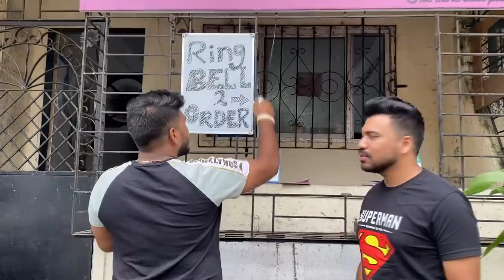24 HOURS PIZZA EATING CHALLENGE | WE ATE PIZZA FOR 24 HOURS | Food Challenge (Ep-429)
Donna's Pizza
Address: D4, 849 Rachna Co-op Hsg Soc, near Akshara High School, Sector 8, Kandivali West, Mumbai, Maharashtra 400067

24 HOURS PIZZA EATING CHALLENGE | WE ATE PIZZA FOR 24 HOURS | Food Challenge (Ep-429)

In this video, we have tried to do 24 HOURS PIZZA EATING CHALLENGE. Also, do comment down your ideas for our next challenge so that we keep on entertaining you all.